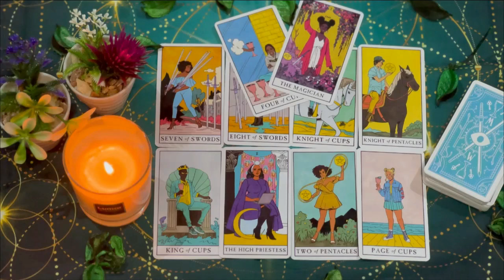VIRGO AN OFFER COMES IN🔥🥰 I Don’t CARE WHAT PEOPLE THINK ANYMORE!💘 I WANT YOU! 💝 YOU ARE MINE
Virgo Love
Virgo 2024
Virgo today
Virgo OCTOBER